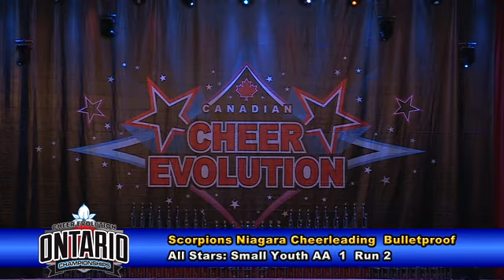Scorpions Niagara Cheerleading Bulletproof Small Youth AA 1 Run 2